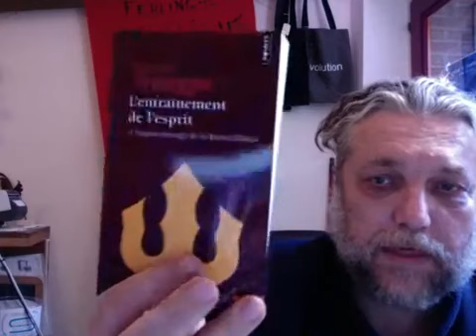Poésie d’au-delà du confinement #3 - René Daumal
"Civilisation" extrait de "Les poètes du Grand Jeu" anthologie établie par Zéno Bianu Poésie/Gallimard...
Bref passage à la boutique maelstrÖm en ce 1er jour de Lockdown en Belgique

Lecture par David Giannoni
Retrouvez toutes les vidéos de la série « Poésie d'au-delà du confinement » ici sur notre chaîne Youtube